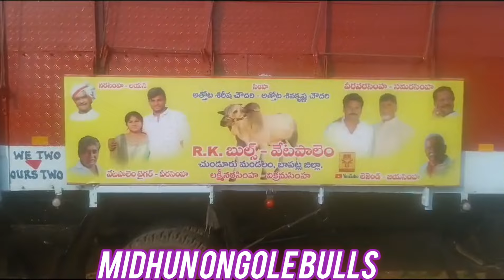RK bulls 31-10-2024 వ తేదీ కొండూరు గ్రామంలో జరగబోయే న్యూ క్యాటగిరి విభాగానికి RK bulls వచ్చినవి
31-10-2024 వ తేదీ కొండూరు గ్రామంలో జరగబోయే న్యూ క్యాటగిరి విభాగానికి RK bulls వచ్చినవి